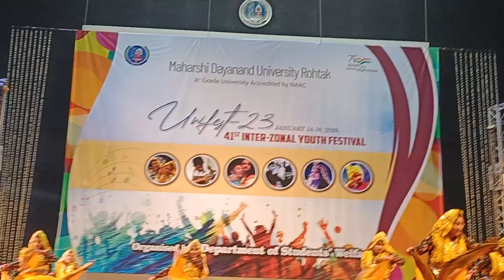Haryanvi Folk Dance Inter Zonal Youth Festival MDU Rohtak 2023